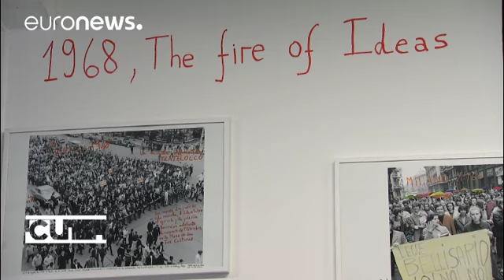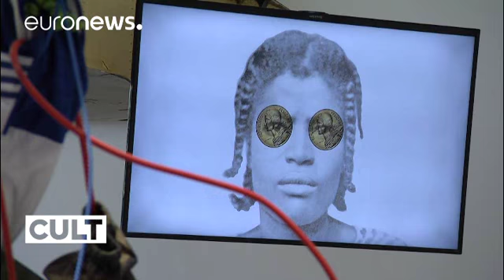Die Biennale in Lyon zeigt "fließende Welten"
"Fließende Welten" ist das Motto der 14. Biennale der zeitgenössischen Kunst in Lyon. Drei Ausgaben der alle zwei Jahre stattfindenden Schau bilden immer eine Trilogie. Reflexionen über das "moderne Leben" sind dieses Mal der Oberbegriff.

"Die Künstler dieser Biennale erweitern so weit wie möglich die Definition des Begriffs Kunstwerk. Ein Kunstwerk ist nicht mehr etwas Bestimmtes, es kann ein im Wind flatternder Stoff sein, ein musikalisches Werk oder ein Stück Wald eingeschlossen in einer mo…